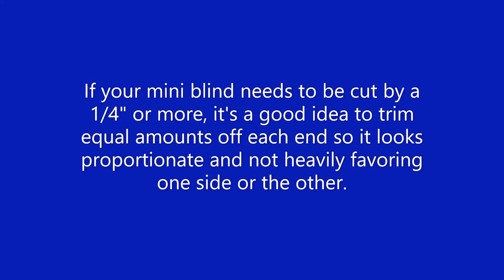How To Cut Mini Blinds To Width Quick & Easy!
Sometimes the mini blinds are too wide to fit the window. This is when you need to know how to cut mini blinds to width. It's not as hard as you might think. I was at Lowes one day and asked the "associate" to cut these blinds for me and he said that you couldn't trim the basic mini blinds!
So I told him that would be alright. I went back to the jobsite, measured my opening one last time, taped each end of the blind tightly and used my miter saw to cut on the mark I made after measuring the blind to length!

These mini blinds that needed cut to width were Project Source mini blinds from Lowes. They were just a little to wide to fit the window opening.

One tip I would give you is to completely tape the ends. Then make your mark on the tape before cutting the mini blind to width. This will help keep all those little pieces from going everywhere after you cut the mini blind.

One more tip about cutting your mini blind to width is after you cut the blind, take a sanding block and round over the ends to match the opposite side. Do this before removing the tape.

Also, as mentioned in this video, if your mini blind needs cut more than a 1/4",  it's a good idea to cut equal amounts off each end. This will help the mini blind to look balanced and not lopsided.

You can cut a mini blind with a miter saw like I did in this video or use a hacksaw or even a handsaw! No special blade is needed. Just make sure the ends are taped tightly. If using a miter saw to cut your blind to width, just make sure the saw has reached its top RPM before cutting. And cut slow or else you run the risk of chipping the edges.

Be sure to tune in to the Blue Collar Entrepreneurs Podcast. Lots of information about starting and running your own Handyman or Home Inspection business.

Click the little BELL symbol below so that you'll get notified each time I post a video.